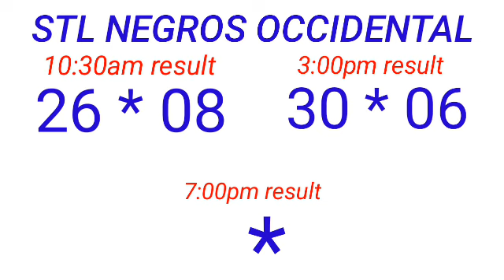STL - NEGROS OCCIDENTAL,SORSOGON April 23, 2023 2ND DRAW RESULT